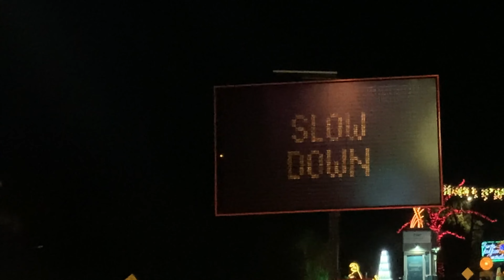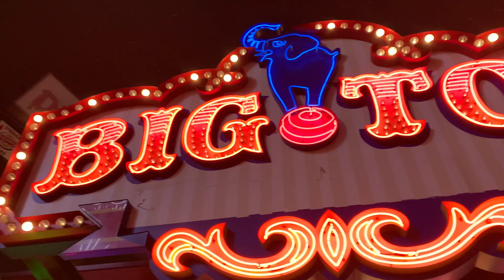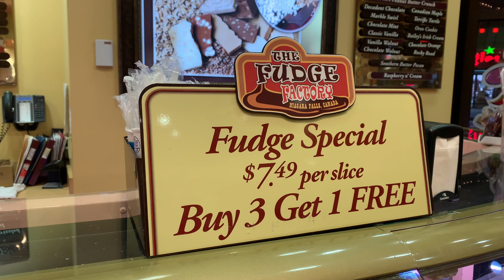Niagara Falls In Winter Vlog (4K) | Dufferin Islands | Clifton Hill | Nature&TravelZM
This video is about Niagara Falls In Winter Vlog (4K). I visited Niagara Falls Canada to see the Winter Festival Of Lights. I started by driving to Dufferin Islands to see the Light Display there. Then i went towards Falls Parking Lot A. Here I walked through the Tunnel Of Lights. Then i began my long walk from Falls Parking Lot A to Clifton Hill, enjoying the lights and Falls Illumination along the way. Before Clifton Hill, i stopped by the falls to see the 5 minutes "Sparkling Winter Lights" Falls Illumination. This only happens for the first 5 minutes of each hour at 6pm, 7pm, & 8pm. I will link the Full video below. After this i continued to walk to Clifton Hill. Once i got there, i explored around, the snow started falling and made it an even more beautiful experience, especially with the Niagara SkyWheel lights flickering. I noticed that tons of things were closed on Clifton Hill, such as the Funnel Cake Shop, Tim Hortons (closed at 8pm i think), Niagara SpeedWay, and more. Im not sure if its a seasonal thing or because there was a snow storm coming in Buffalo that night, which i was not aware of prior to making my trip to Niagara Falls Canada. I then went to the Fudge Factory and grabbed a slice of fudge and a chocolate coated cheesecake slice with skor bits, both of which were delicious. After that i noticed the snow fall getting worse, so i decided to start walking back towards Falls Parking Lot A. While walking back, i got to experience what looked like "dancing" snow. I will link the full video below.

I have tons more awesome videos on my channel, remember to check them out.

Date of Recording: Nov 2022
Location: Niagara Falls Canada, Dufferin Islands at Niagara Falls, & Clifton Hill in Niagara Falls